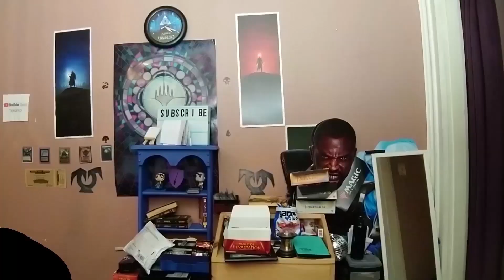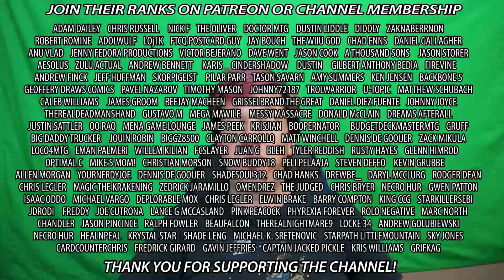Major MTG Youtuber Gets Blacklisted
The Aether Hub has quit making magic: the gathering content after being blacklisted by wizards of the coast. no more mtg lore

Crypto Tips
BTC - 3KcW9DaUGHvLVM1RcniXFWY8dMryMLYhgY
BCH - qq3zercwsq0ty0066zjd3usm6escha95pyy7k6e58r
ETH - 0x2AAa2874067dE35aDEf86B4c16980FA3901A1737

I LOVE MAIL! SEND ME LETTERS/THINGS/LOVE!:

Mike Hatcher
L2R 7T4
Canada